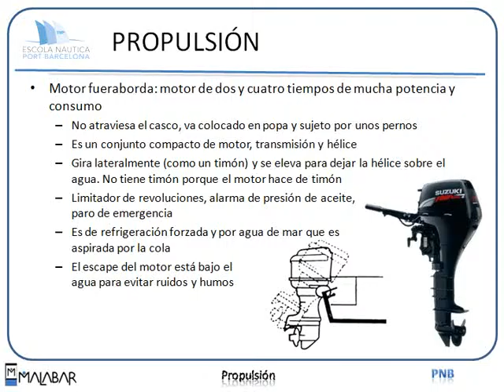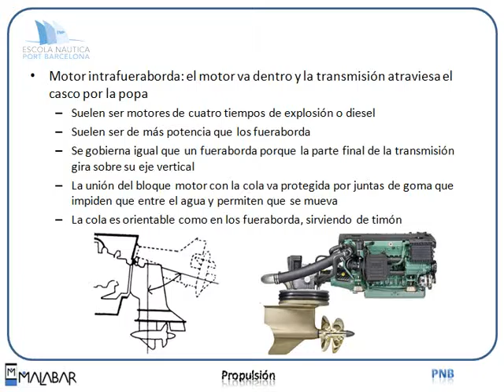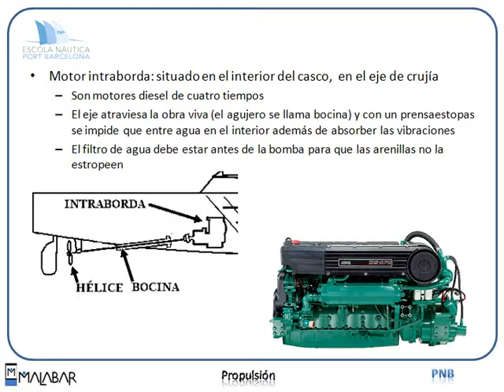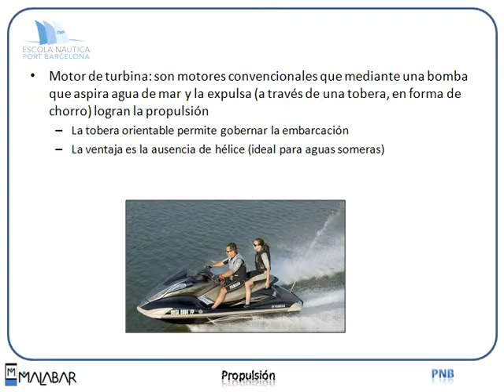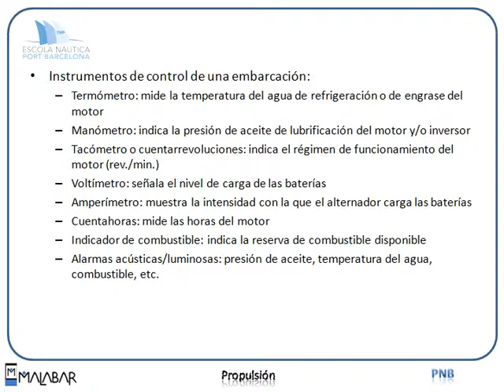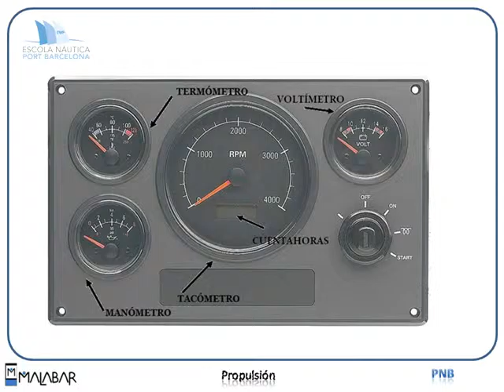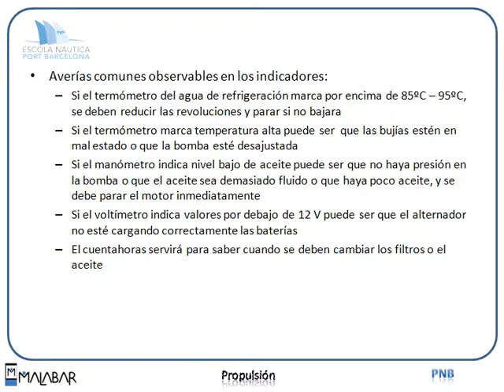PNB 4.1 PROPULSIÓN (Escola Port Barcelona, 2012)